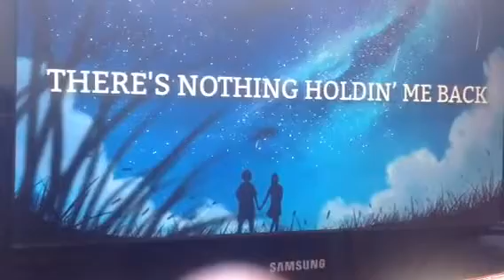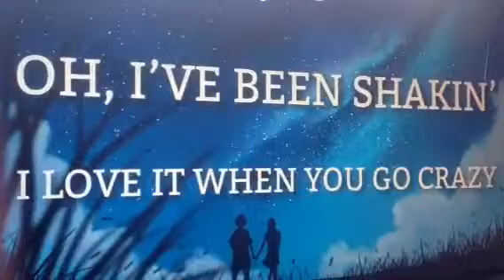Shawn mendes -there,s nothing holding me back🎤🎤🎤🎤